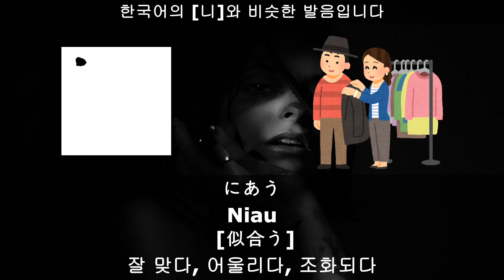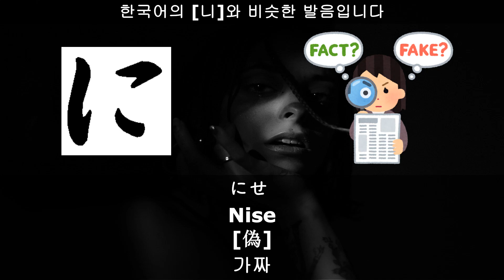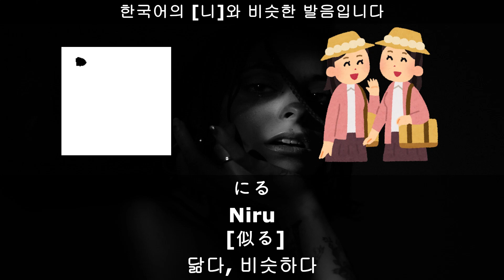22 [に]-[한국어의 [니]와 비슷한 발음]-[히라가나]-[ひらがな （平仮名） 쓰고 읽기]-[발음공부]